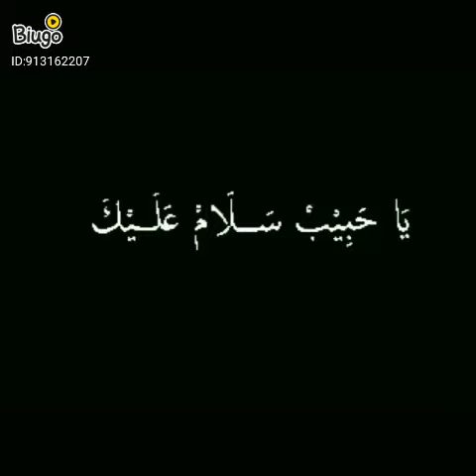12 Agustus 2019